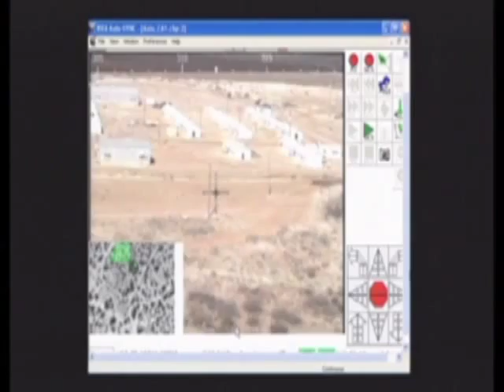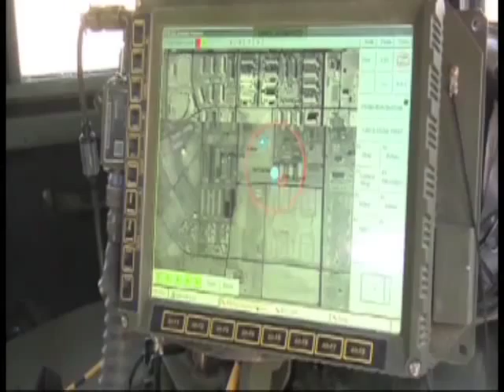Future Combat Systems (Brigade Combat Team)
ARMY.MIL - One part of Future Combat Systems is the Brigade Combat Team modernization effort. FCS (BCT) Army Expeditionary Task Force Soldiers comment on testing new technology and systems, and how it could help their fellow Soldiers on the battlefield.